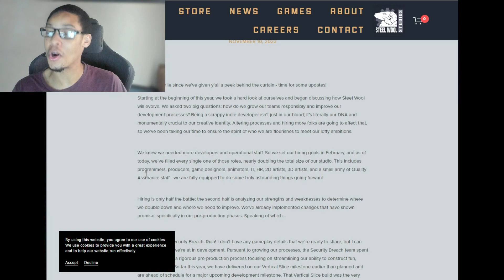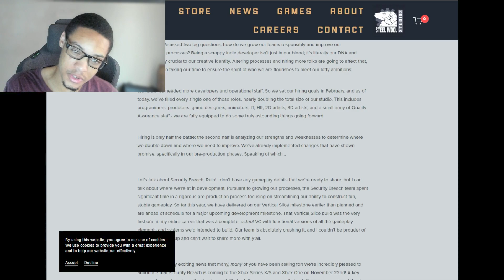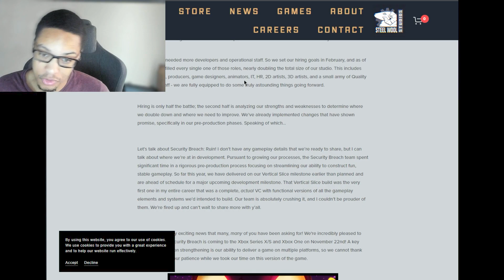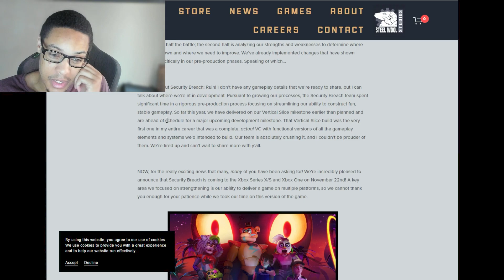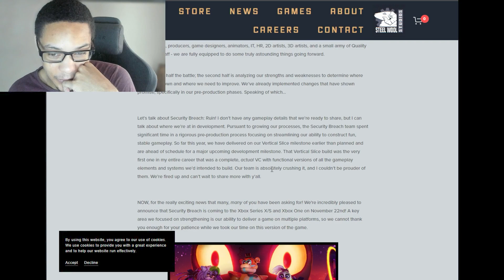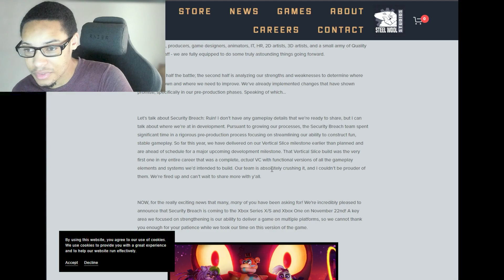FNAF SECURITY BREACH RUIN UPDATE